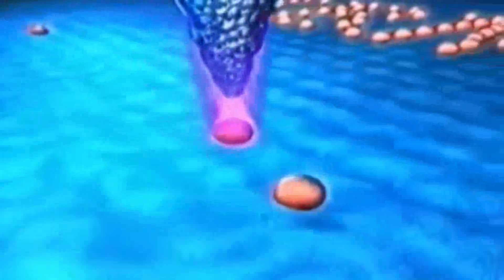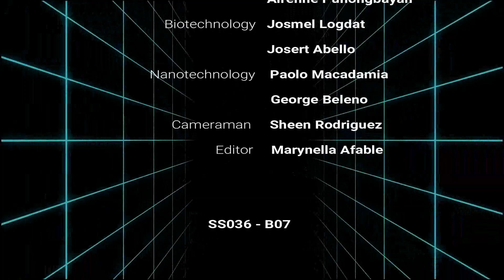SCIENCE, TECHNOLOGY, AND SOCIETY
This video is made as a requirement in one of our minor subjects. We are not experts nor claiming to be one. The contents from this video were from books and the web (please don't attack us huhu)